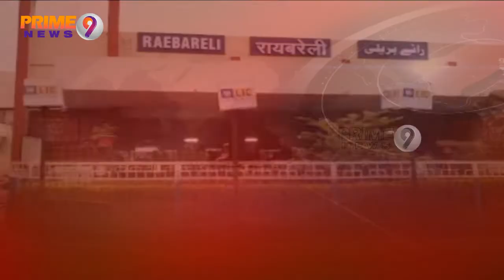Will Modi hoist BJP Flag In Congress Home Ground Of Raebareli in 2019 Polls | Prime9 News